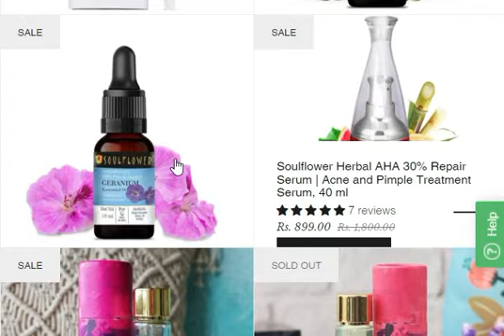soulflower coupon code ,60% OFF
Coupon Code : CONVO10